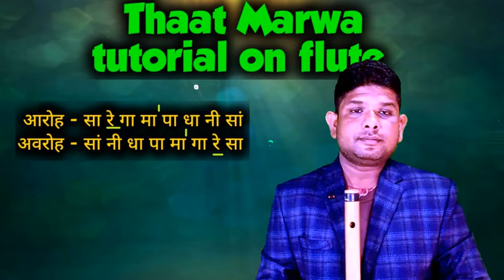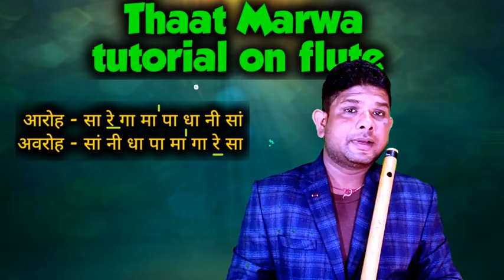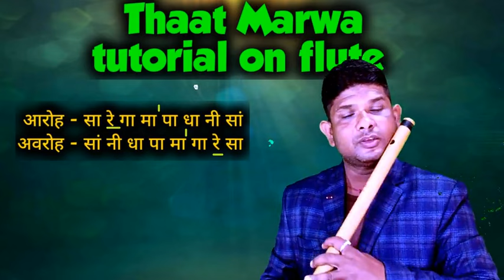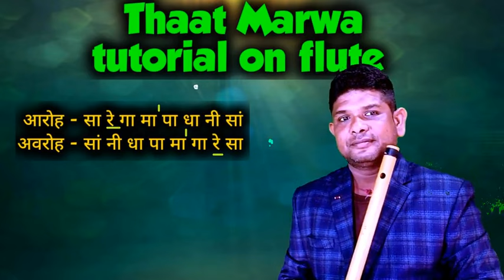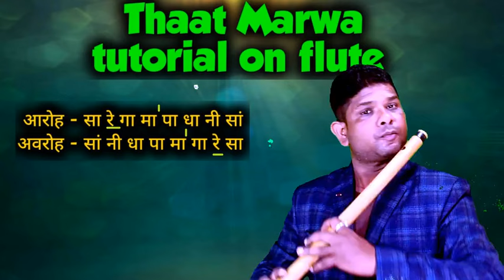Marwa thhat kya hai? Banshi me Marwa ke swar practice karein? Beginners flute leeion.Pradeep Kumar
Pradeep Kumar Paik